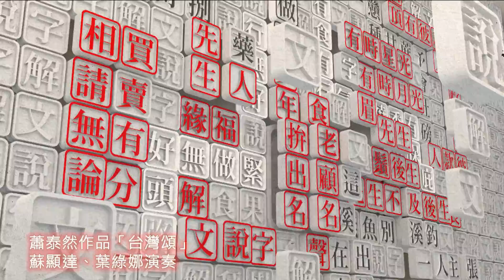【解文說字】0308 台華成語形相近 對比一字說精差